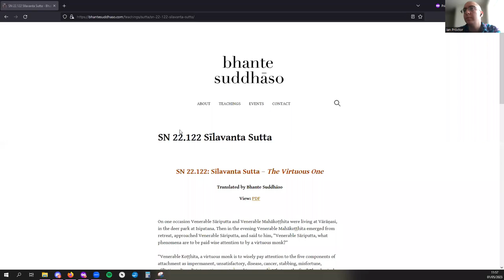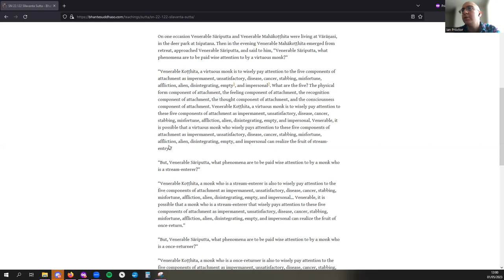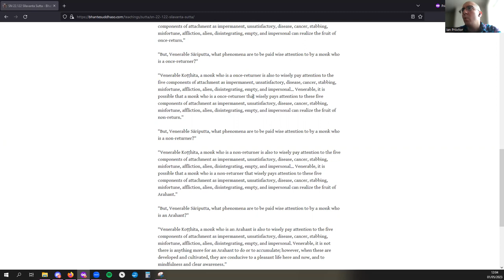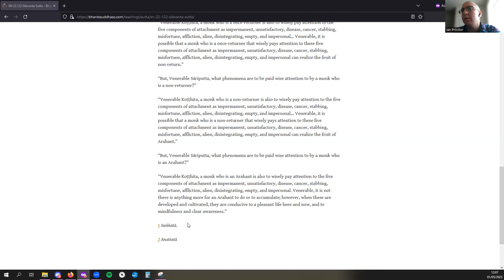SN 22.122 - Sīlavanta Sutta/The Virtuous One - Bhante Suddhāso Translation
Bhante's sutta summary:
A short sutta about eleven ways to properly view every component of one’s body and mind if one wishes to attain any stage of enlightenment.

Notes:
1. 1:10
2. 1:12